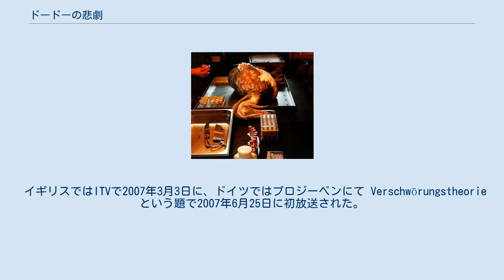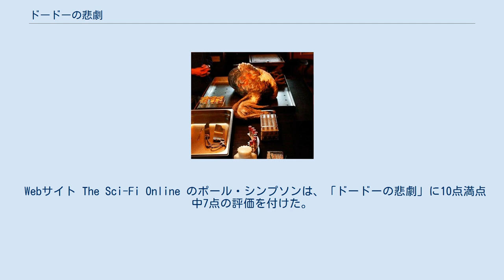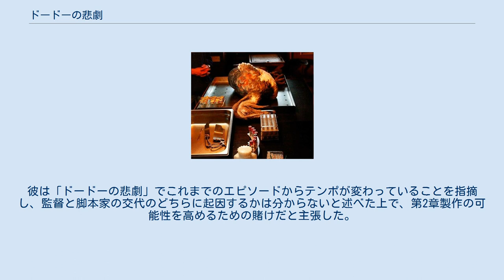ドードーの悲劇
「ドードーの悲劇」（ドードーのひげき）は、イギリスのSFドラマ『プライミーバル』の第1章第4話。
2007年3月3日にITVで初放送された。
ロンドン市内のサッカースタジアムに開いた時空の亀裂からドードーが侵入し、1羽確保したトムが噛まれて寄生虫に侵され、陰謀論を妄信して凶行に走る。
 前話で後期白亜紀から内務省へ連行されたヘレンは、レスターによる尋問の後に「あと24時間以内に手を打たないと狂暴なサーベルタイガーがロンドンの市街地で暴れ回ることになる」と予告する。
ヘレンの言う座標に向かうとそこはサッカースタジアムであり、そのキッチンに置かれた冷蔵庫の中に亀裂が開いていた。
肉の匂いでサーベルタイガーが寄って来ると指摘して冷蔵庫の扉を開かせた彼女は、亀裂の中に逃げ込んで姿を消す。
 亀裂の向こうには何十もの亀裂が開いた時空の交差点が形成されており、ヘレンの追跡は不可能だった。
やがて亀裂からは複数のドードーが姿を現わし、調査チームと特殊部隊はキッチンの備品で次々に確保する。
温和な鳥たちを前に笑顔の零れるチームだったが、ドードーを亀裂に帰した直後、1羽のドードーがキッチンで死亡していることが判明する。
調査チームはこの1羽の死体を持ち帰り解剖することにする。
 一方、既にスタジアムの外に別のドードーが1羽逃げていた。
前々話と前話のコナーの言動を怪しんでいた彼の友人トムとダンカンはコナーのカバンに小型発信機を仕込んでおり、発信機を偶然飲み込んだドードーが姿を現わしたことでこの個体を確保する。
トムはドードーが絶滅種をクローン技術で復活させるという陰謀論の証拠だと主張してドードーを保護するが、このドードーは寄生虫に侵されており、ドードーに噛まれたトムも宿主になってしまう。
 調査チームも解剖の結果寄生虫の存在に気付き、やがてダンカンから連絡を受けたコナーが仲介することで、トムが宿主になっていることが判明する。
病院で医者を襲うなど狂暴性を増していたトムは陰謀の証拠を求めて発信機を追跡し、ドードーの死体を管理していたアビーと遭遇する。
アビーは力づくでトムに抑え込まれ、亀裂の場所を教えると約束してしまう。
 スタジアムに到着したトムとアビーだが、冷蔵庫の亀裂は既に閉じていた。
騙されたと解釈したトムはアビーに襲い掛かり、追走劇を繰り広げた後、グラウンドで特殊部隊に包囲される。
既に寄生虫に致命的なまでに体を侵されていたトムはコナーと再会し、陰謀論を認めるコナーに看取られながら息を引き取る。
 日本語吹替声優は左からNHK放送版、DVD版の順。
 イギリスではITVで2007年3月3日に、ドイツではプロジーベンにて Verschwörungstheorie という題で2007年6月25日に初放送された。
アメリカ合衆国ではBBCアメリカにて2008年8月30日に放送された。
 日本では2009年1月3日午後5時10分からNHK総合で前話「海の怪物」に続けて初放送された。
同年8月8日にはNHKデジタル衛星ハイビジョンで午後3時30分から、8月25日には同じくNHK総合で午後5時5分から、第2章の放送に合わせて再放送された。
2010年4月25日には午前10時50分から第3章の放送に合わせて再放送された。
 Webサイト The Sci-Fi Online のポール・シンプソンは、「ドードーの悲劇」に10点満点中7点の評価を付けた。
彼は寄生や偏執病がパニックものでは標準的なジャンルだと指摘しつつも、これまでのエピソードほど他作品に影響を受けていないと述べた。
彼は中盤で茶番を挟みつつも終盤でシリアスな展開に持ち込んだストーリーラインを称賛し、トムとダンカンがシリーズにおける立ち位置を確立した終盤では映画『原子人間』を想起させると評価した。
また、ニックがコナーを助けに来るという両者の関係性がシリーズの静かな強みになっているとも述べた。
彼は「ドードーの悲劇」でこれまでのエピソードからテンポが変わっていることを指摘し、監督と脚本家の交代のどちらに起因するかは分からないと述べた上で、第2章製作の可能性を高めるための賭けだと主張した。